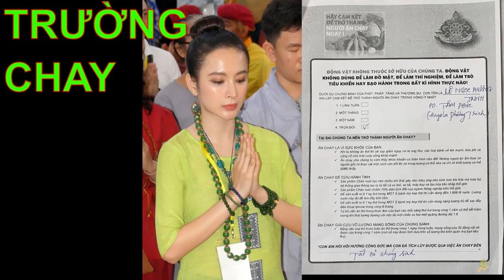Từ bỏ thị phi showbiz nhiều tai tiếng, Hiền Hồ thành tâm đi theo đạo Phật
Ăn Chay | Angela Phương Trinh Từ Cô Nàng Thị Phi Phát Nguyện Trường Chay | Nguồn Kênh 14
Các sao Việt Trường Chay | Đại Nghĩa | Việt Trinh | Hồ Quỳnh Hương | Ngô Thanh Vân | Tiến Đạt ..